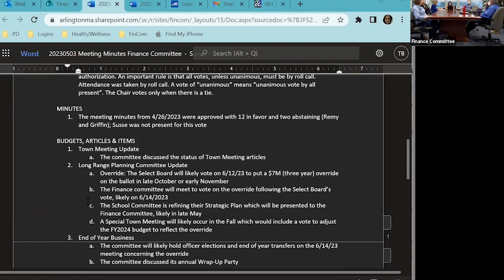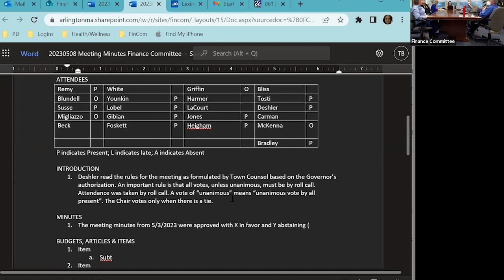Finance Committee Meeting - May 8, 2023